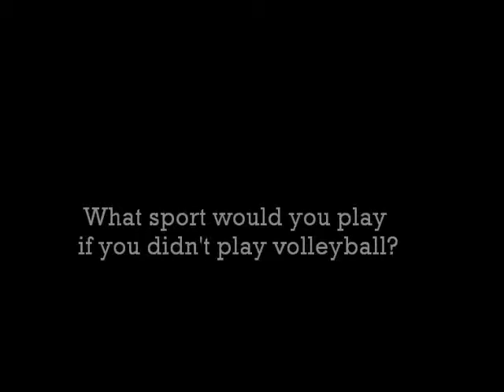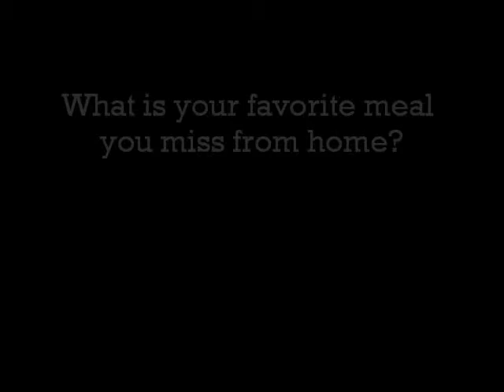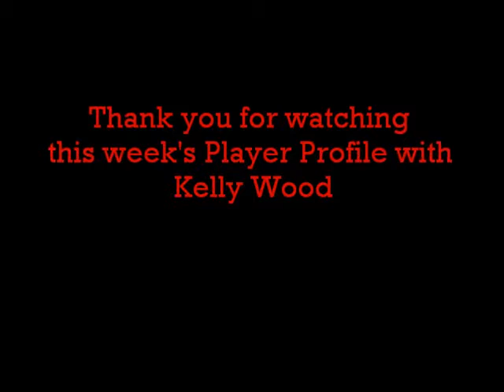Kelly Wood Player Profile